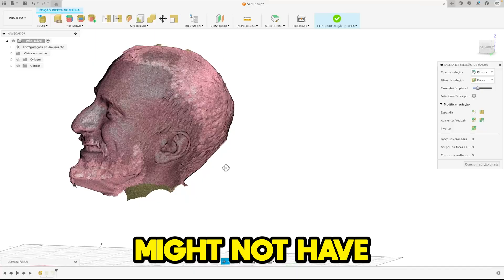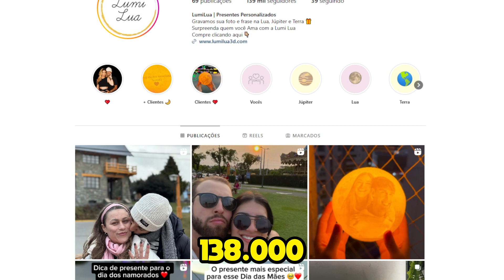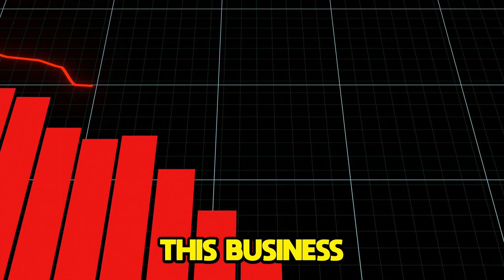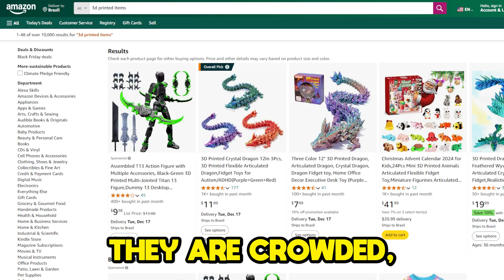Is 3D Printing Profitable? 🤔 (The Truth About Starting a 3D Printing Business)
In this insightful video, Bruno Boas, co-founder of STLFLIX, dives into the world of 3D printing and entrepreneurship.
Discover how 3D printing can be a powerful tool for building a profitable business, with examples from successful ventures like Casa Z and innovative products like the Lumi Lua lamp.
Learn about the advantages of 3D printing, including on-demand production and limitless design possibilities, as well as the challenges of scaling and navigating competitive marketplaces.
Whether you're starting from scratch or looking to enhance your existing business, this video offers valuable insights and strategies for leveraging 3D printing technology.

An ever-growing multi-theme library of 3D printing files.
A worldwide community of Makers. 🌎💡
📚 Interested in learning more about 3D printing and extracting the full potential of your slicer?
👇 *Click on the link below and sign up!*